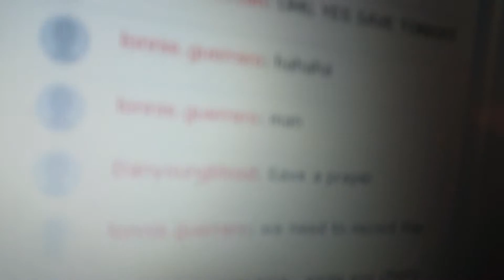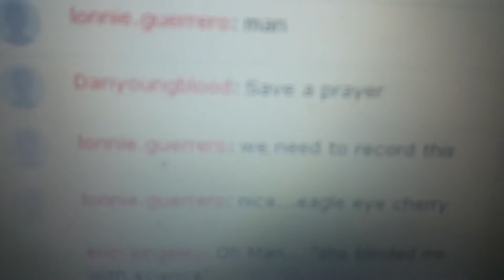Amy Gerhartz covers Eagle Eye Cherry, Save Tonight